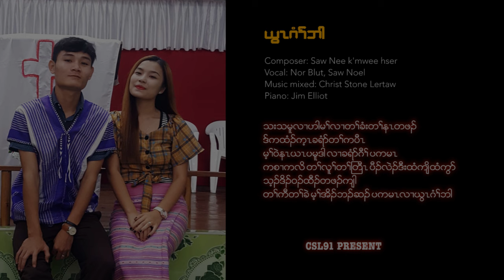Karen gospel song "Ywa Geeh Bah" by Nor Blut & Saw Noel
Hope you all enjoy listening to all the songs in my Channel. Thank you and God bless you all.